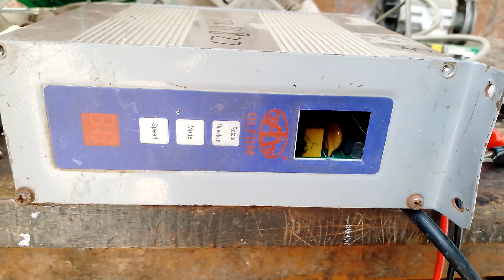Solution of QLFDM servo motor Driving section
Hi I am Zakria Abid Electronic Engineer we give a solution of all electronic and maintenance issues we deal in all kind of sewing machines and parts of electronic servo motor and stitching machine cards